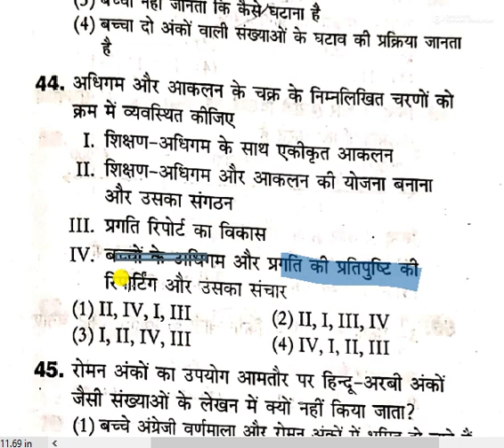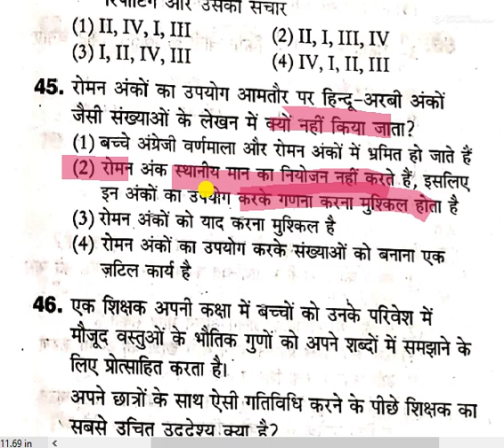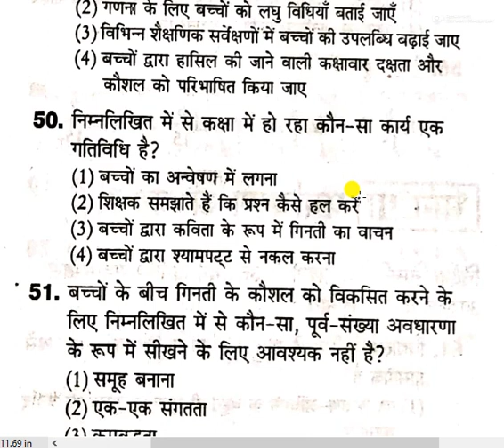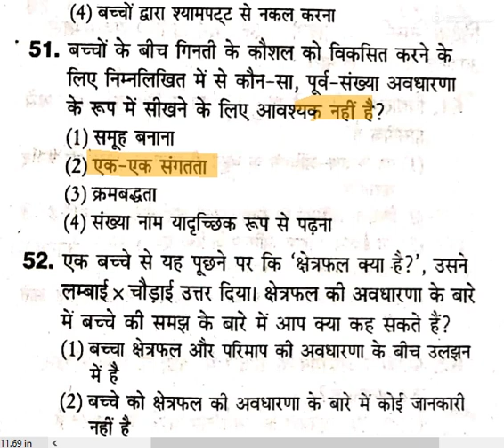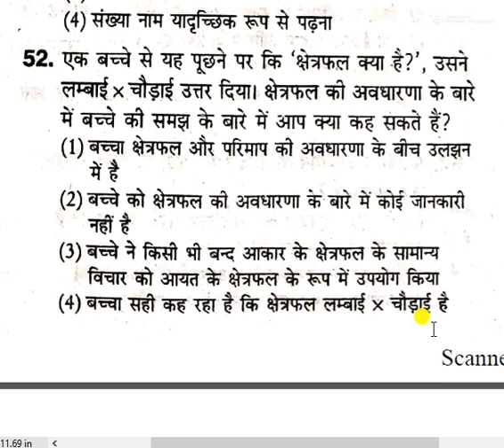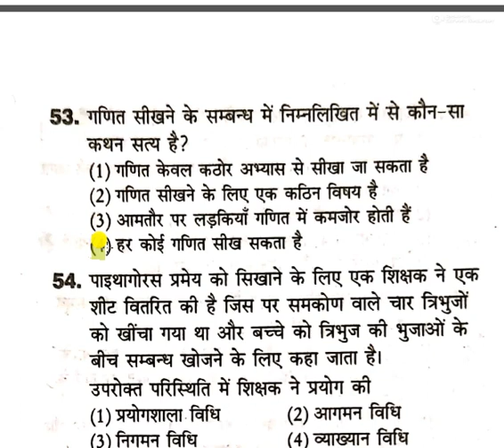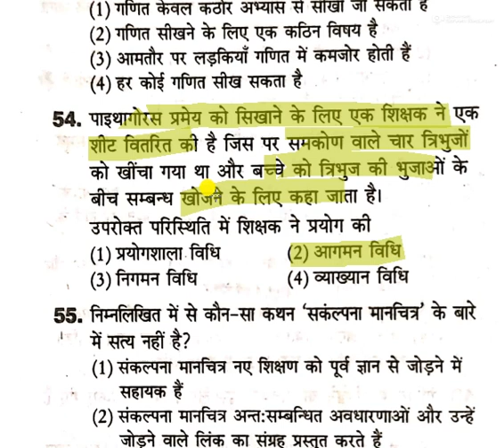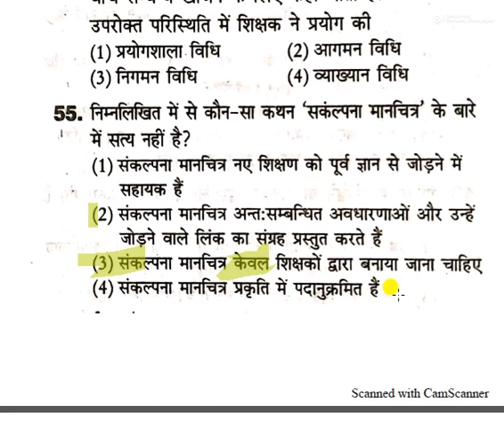CTET 2020 online Math's pedagogy preparation for ctet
ctet 2020
online Math's pedagogy preparation for ctet
Maths's pedagogy preparation for ctet
Math's pedagogy previous paper for ctet  notes
गणित पेडागोजी की तैयारी कैसे करे
How to prepare for math pedagogy
Math's CDP preparation for ctet
math's cdp class ctet
How to preparation for Math's cdp
KP Teacher Academy Math's Pedagogy for ctet class